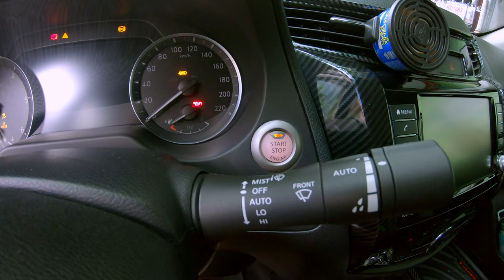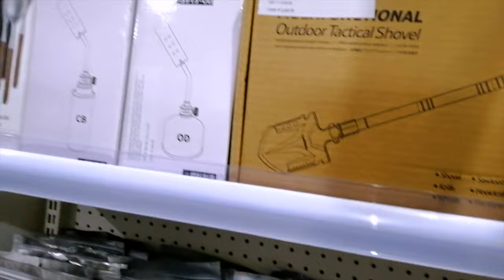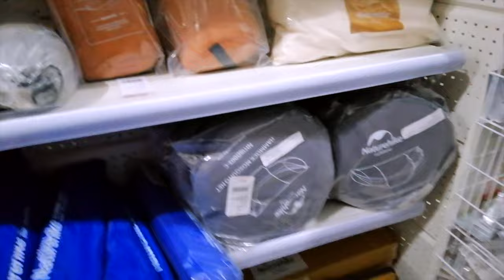DAMAGE UPDATE in CAMP WELL RIVER VALLEY AFTER BAGYONG PAENG | MAY NAGPAKITANG NILALANG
This video is our 3rd visit to Camp Well River Valley after typhoon Paeng which is one of the strongest typhoon that hit Philippines this year (2022). It is also an update to what happened to the campsite after bagyong Paeng. During our route to the campsite, we thought it was a smooth ride but when we see it in video during editing we noticed something creepy.

CAMPING GEARS: EZCamp PH Outdoorhub
(LAZADA Link)
1. Naturehhike Camping Fan
2. Naturehike Camping Mini Gas Stove
3. Naturehike Retro Kerosene Lantern
4. Blackdog by Naturehike Black Camping Lantern
5. Naturehike Alloy Hanging Rack
6. Blackdog by Naturehike Premium Black Enamel Coated Tableware
7. THOR Premium Stackable Storage 1L | 22L | 53L | 75L
8. Naturehike Stainless Steel BBQ Grill Tool Utensil
9. Kovea Premium Stainless Camping Grill
(SHOPEE Link)
1. Naturehhike Camping Fan
2. Naturehike Camping Mini Gas Stove
3. Naturehike Retro Kerosene Lantern
4. Blackdog by Naturehike Black Camping Lantern
5. Blackdog by Naturehike Black Enamel Coated Tableware
6. Blackdog by Naturehike Black Aluminum Alloy Egg Roll Camping Table
7. THOR Stackable Plastic Storage 75L
8. THOR Stackable Plastic Storage Mini
9. Naturehike Stainless Steel BBQ Grill Tool Utensil

1. Yeah Yeah - Coma Svensson
2. Duracell - Jonta Links
3. Deepwater Creatures - Experia
4. Embers of Autumn - American Legion
5. As Lovely As You - Wanderer's Trove
6. Egg Rollz - Baegel
7. A Trip To - Andrei Aguado
8. Rebound - Coma Svensson